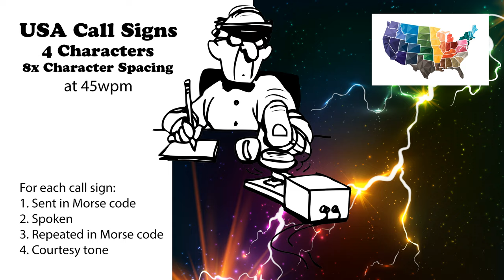USA Call Signs - 4 Characters - 8x Character Spacing - 45wpm